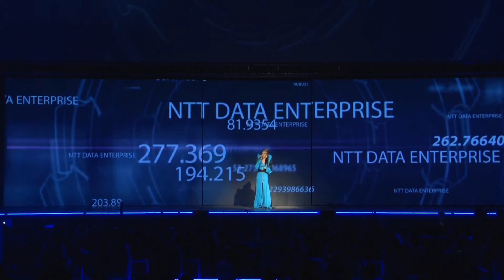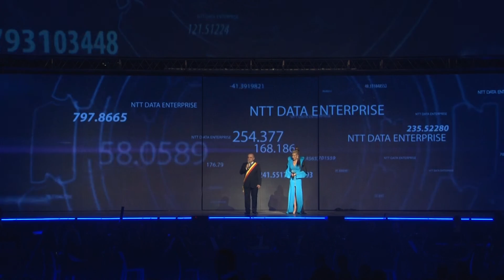Emil Boc Speech NTT DATA Romania Christmas Party 2016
Emil Boc - The Mayor of Cluj-Napoca :